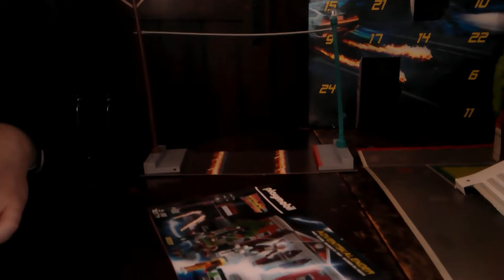Countdown 24 days till Christmas day 5 S1 Ep 28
Playmobil Back To The Futuer day 5